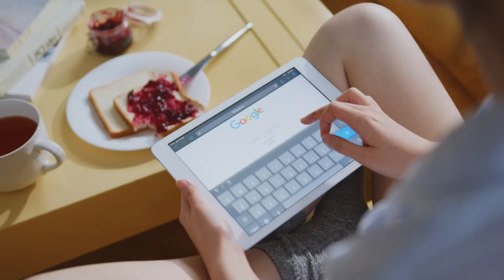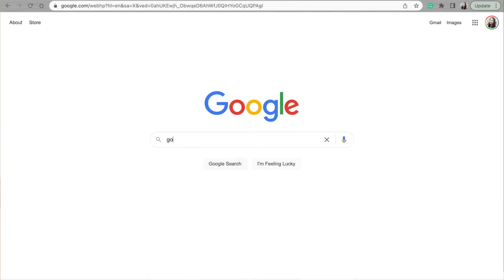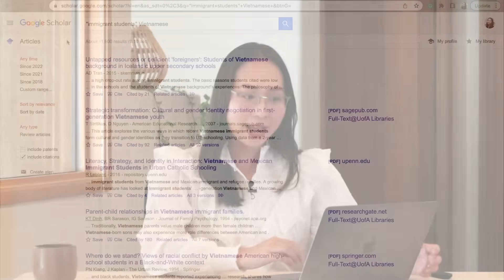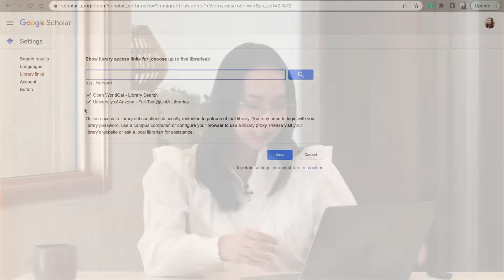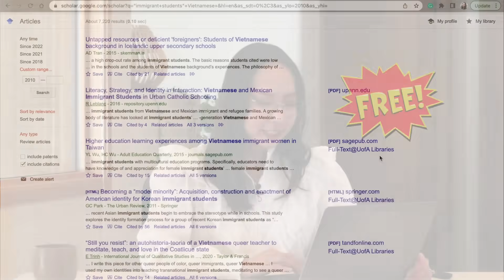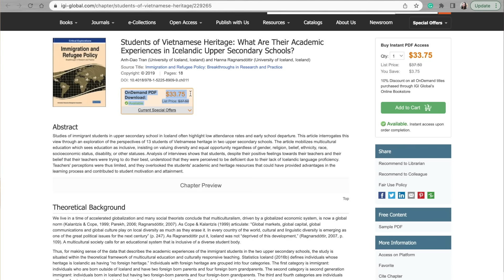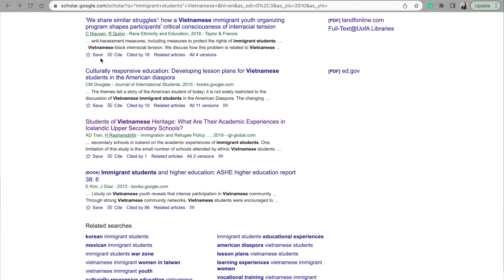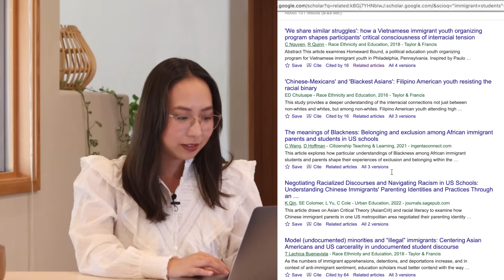CÁCH TÌM TÀI LIỆU NGHIÊN CỨU KHOA HỌC // Search like a Scholar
Làm sao để tìm kiếm tài liệu nghiên cứu bài bản và hiệu quả như một học giả? Video chỉ ra từng bước cụ thể với ví dụ trực quan 2 bước xác định đề tài/từ khóa và tìm kiếm thông tin học thuật, đặc biệt qua công cụ Google Scholar.

TIMESTAMP:
00:00 Giới thiệu
03:27 B1: Xác định đề tài và từ khóa tìm kiếm
06:12 B2: Tìm kiếm thông tin học thuật
--- 06:52 Google Scholar
17:47 Tổng kết